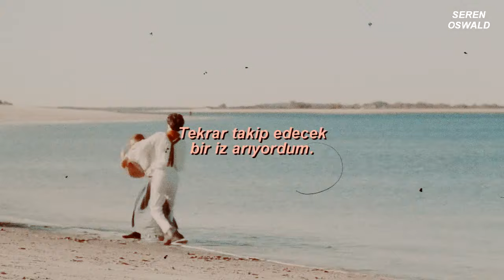Lord Huron - The Night We Met (Türkçe Çeviri) | Jo & Laurie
Film: Little Women

Çeviri hesabı: @lumenceviri

I had all and then most of you, some and now none of you
I don't know what I'm supposed to do, haunted by the ghost of you